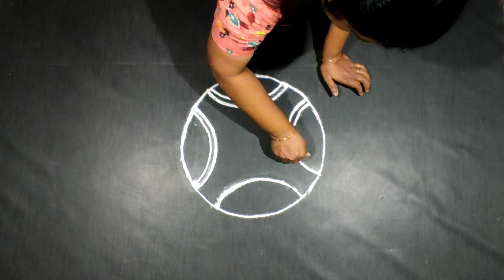மார்கழி மாத சிறப்பு ரங்கோலி \\ Beautiful rangoli Rangolikolangalchannel 🙏🙏